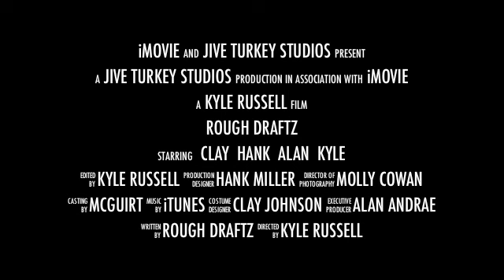Rough Draftz Music Video (promo)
Rough Draftz Music Video
Coming Soon